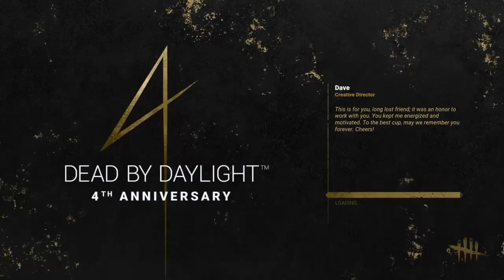Boosted but we had Claudette new shirt